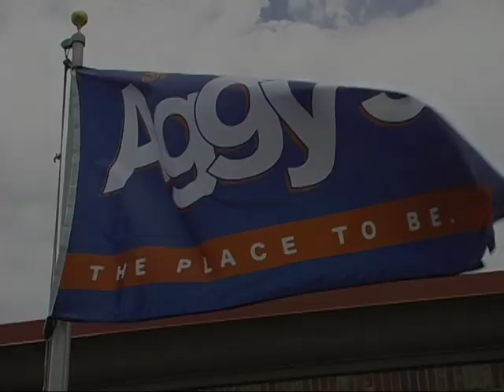CV Truck & Tractor Pull - Part 3 of 9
United Truck and Tractor Pullers Moonlight Diesel Truck and Tractor Pull 2011 at the Cache County Fairgrounds in Logan, Utah. Part 6 of 9.